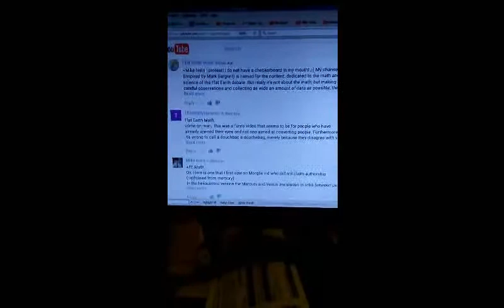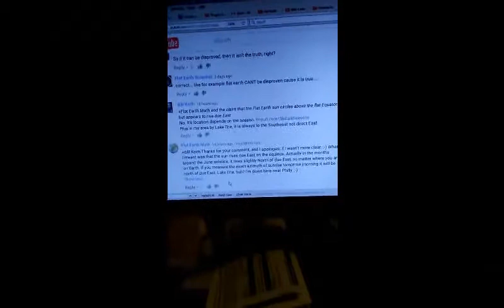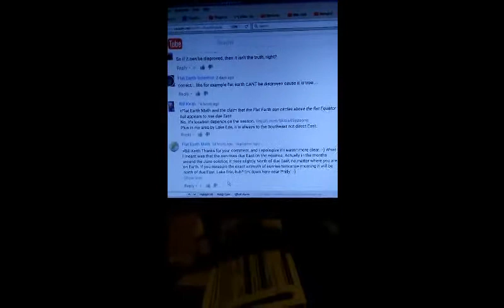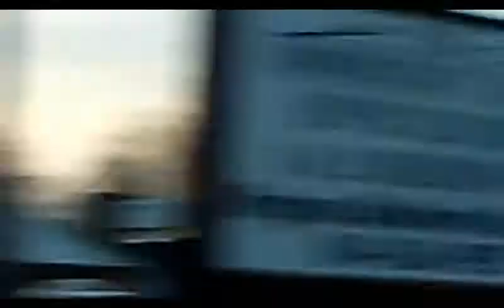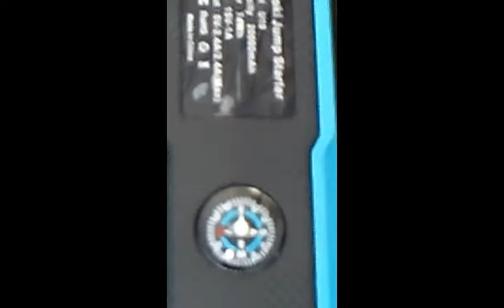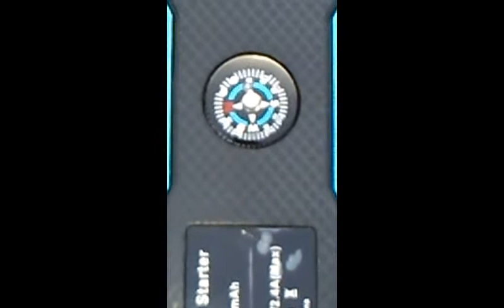The tinyurl Guy Vs. Flat Earth Math - Spring Sunrise Direction Experiment Proof